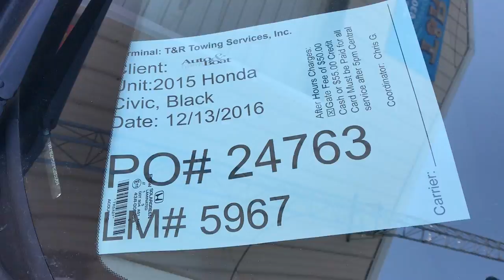PO#24763 ABRS 12 13 2016